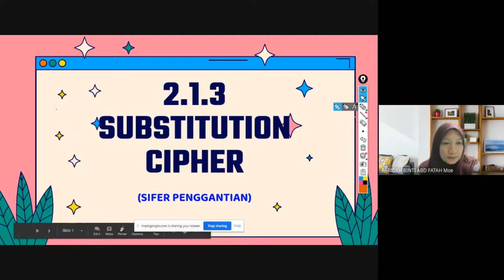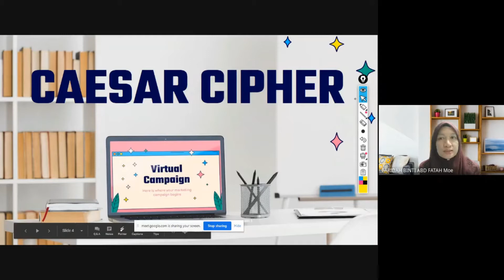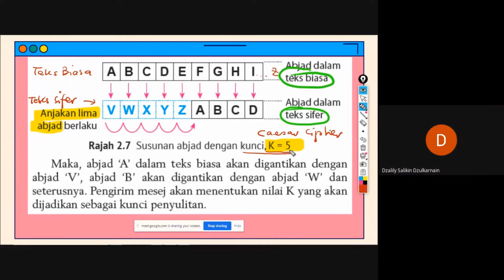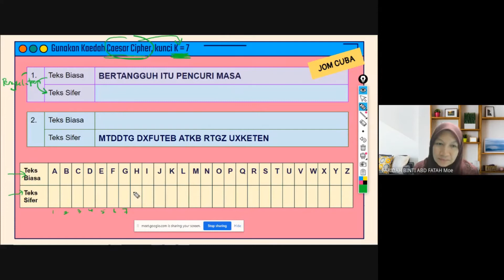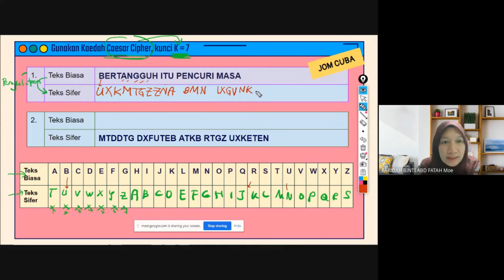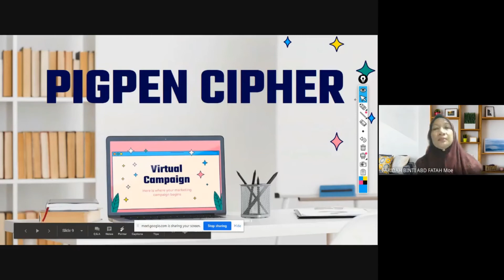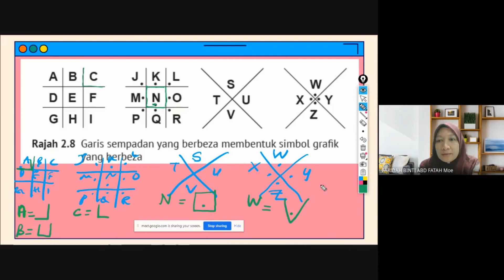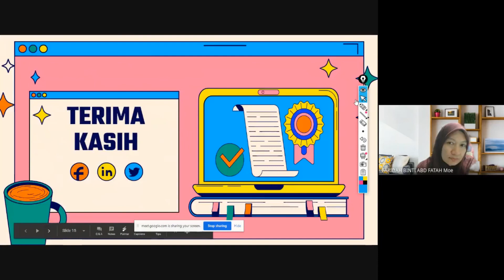Asas Sains Komputer Tingkatan 3 Sub 2.1.3 SUBSTITUTION CIPHER 2Mac2021 PdPr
Pigpen dan Caesar Cipher